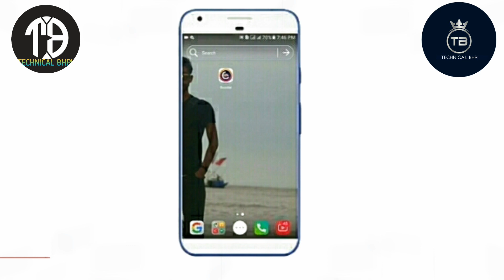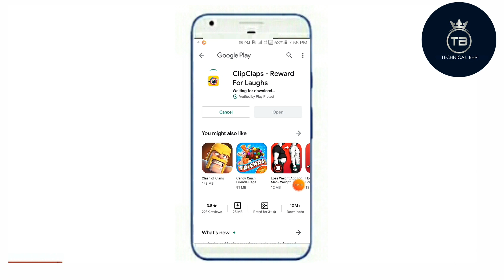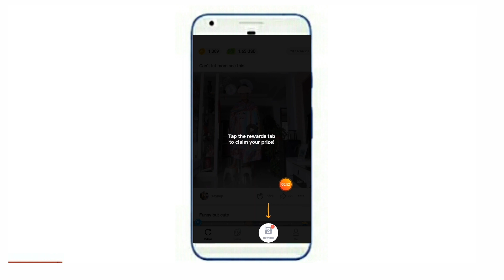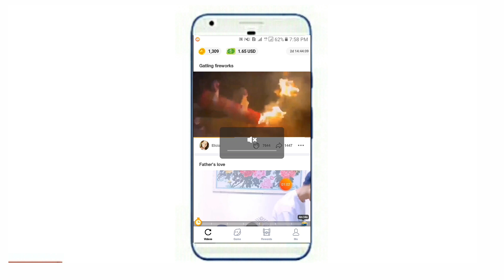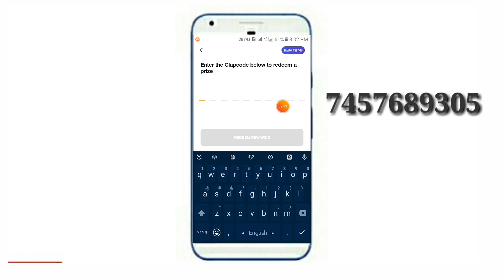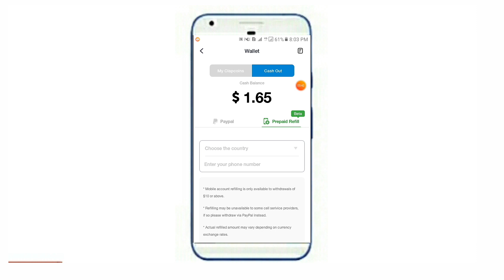যেকোনো সিমে ১০জিবি ইন্টারনেট একদম ফ্রী | Gp Internet Offer |Banglalink Internet Offer |Robi |Airtel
Hello I Am Fazlay Rabbi Wellcome To Our YouTube Chanel Technical Bhpi New Video. In this video i share how to get 10gb internet free for any sim. Gp internet offer, banglalink internet offer, Airtel internet offer, robi internet offer, Grameenphone internet offer, gp offer, Get Free 10GB Internet Package.